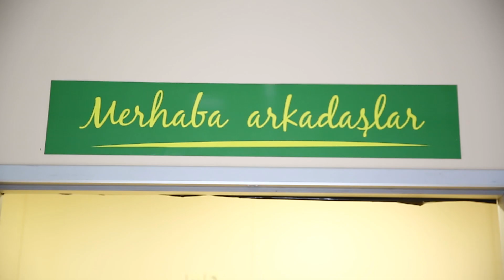KADIKÖY ANADOLU LİSESİ ÖĞRENCİLERİNİN PANSİYONU AÇILDI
Kadıköy Belediyesi tarafından yapılan 300 öğrencinin kalabileceği geçici pansiyon binası açıldı. 150 kız 150 erkek olmak üzere toplam 300 öğrenci Kadıköy Belediyesi tarafından inşa edilen yatakhanelerde kalacak.